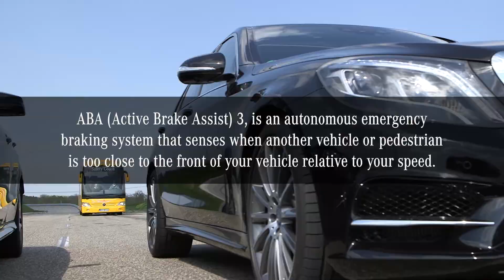Mercedes-Benz Bus Active Brake Assist (ABA) 3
Tidak hanya disematkan dengan berbagai fitur canggih yang membuat pengemudi dan penumpang nyaman, Mercedes-Benz Bus juga memiliki beragam fitur keselamatan untuk di perjalanan.

Salah satu fitur tersebut adalah Active Brake Assist (ABA) 3. Teknologi pengeraman canggih ini akan membantu pengemudi mendapatkan informasi lebih akurat secara visual dan audio tentang adanya potensi gangguan di jalan raya. Sudah tau cara kerjanya belum, Sobat Bus?

Jadi, fitur ini akan mengurangi kecepatan Bus dan melakukan pengereman secara otomatis jika ada objek di depan kendaraan saat melaju di jalan.

Not only equipped with advanced features that make the drivers and passengers feel comfortable, the Mercedes-Benz Bus also has a variety of safety features on the road.

One of these features is Active Brake Assist (ABA) 3. This advanced incubation technology will help the drivers get more accurate visual and audio information about potential interference on the road. Have you known how it works, Sobat Bus?

So, this feature will reduce the speed of the Bus and braking automatically if there are objects in front of the vehicle when driving on the road.